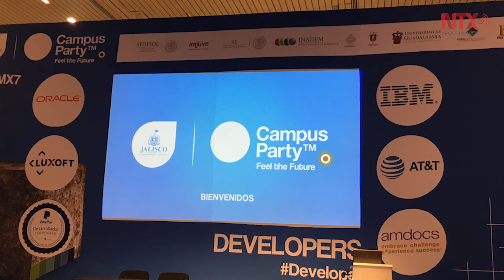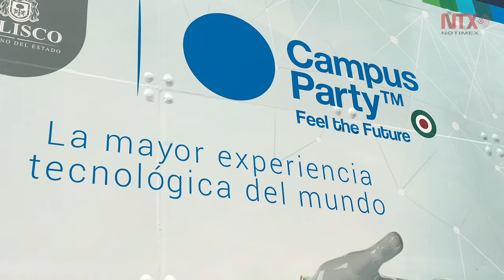Campus Party 2016 arranca actividades en Expo Guadalajara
Campus Party apuesta al Hackathon, competencia de proyectos que tiene como fin combatir la pobreza mediante la tecnología